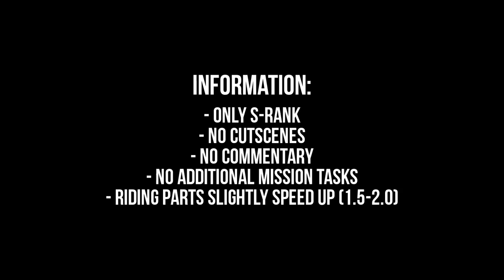Metal Gear Solid V The Phantom Pain - Episode 44 [Total Stealth] Pitch Dark - S-Rank Walkthrough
Here you see my S-Rank walkthrough of Mission 44 [Total Stealth] Pitch Dark of the game Metal Gear Solid V The Phantom Pain

Some S-Rank tips:

- skip all cutscenes, S-rank is all about TIME (cutscenes add time!)
- be fast and silent (stealth) (extra points for no combat etc)
- turn off reflexmode, you will get 10k extra points in each mission
- to get an S-rank you need 130k+ points in a mission
- dont try to get s-rank on your first playthrough in a mission
- use shortcuts, if you know where an prisoner / enemy is, go directly there without getting the Intel!
- use your buddies

Achievements / Trophies

Elite
Complete all missions with an S rank.

Accomplished
Complete all missions.